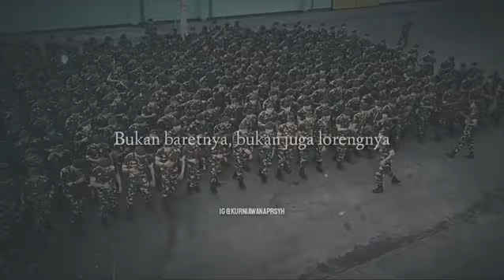JANGAN RAGUKAN JIWA KU INI - YEL YEL TNI | STORY IG #4